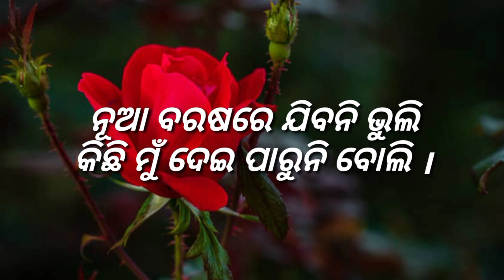New Year Shayari (2023)!New Year Shayari Odia! Odia Shayari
new year shayari 2023 romantic new year shayari for best friend
new year shayari status